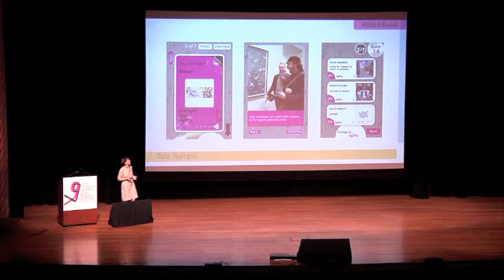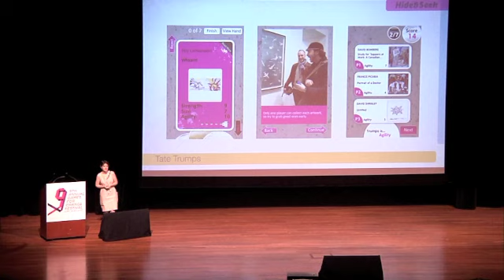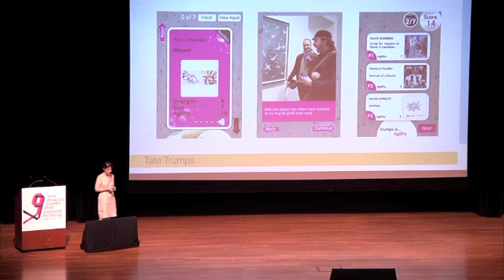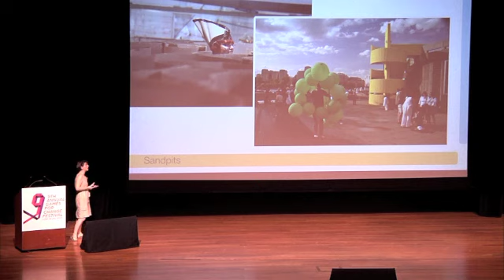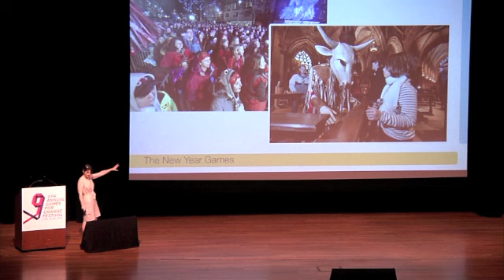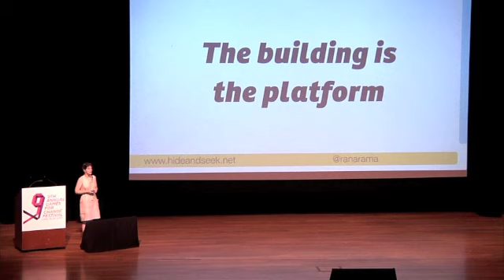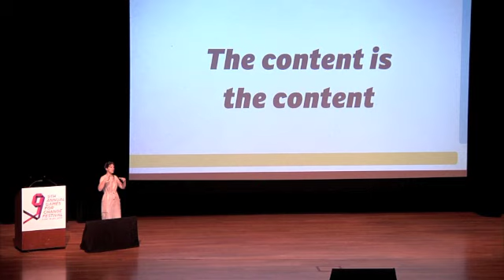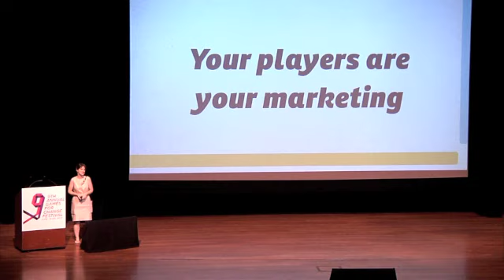G4C12: Legs vs. Fingers, Why Live Games are Better for Cultural Spaces than Digital Projects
Museums and cultural spaces often have tight digital budgets. But they often already have access to an extraordinary sophisticated, multi-user, graphically imposing platform: their building. Drawing on experience of making every scale of game, from tiny family games to 10,000 player live events, for spaces like Tate Modern, the South Bank Centre, the V&A Museum, the National Maritime Museum and the National Museum of Scotland, this session explores the power of live games and provides some key design guidelines on how to commission and run live games that deliver on your educational, curatorial, social and cultural objectives.

PARTICIPANTS:
Margaret Robertson, Development Director, Hide&Seek